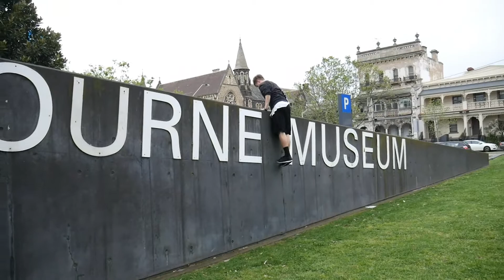Episode 5 - 'Shredd like Wedd'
RE UPLOAD. THIS VIDEO WAS DELETED SO REUPLOADING IT